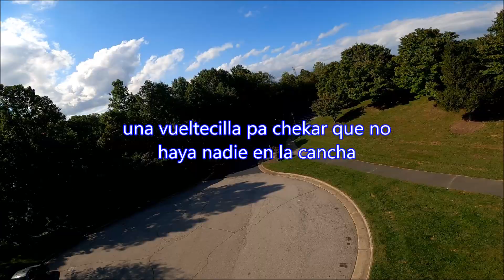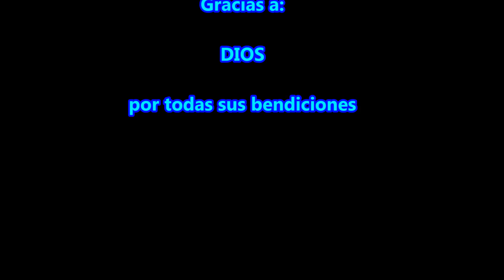Un Dia Muy Bonito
hoy fue' un dia muy bonito, asi que me sali al parque que esta cerca de donde vivo.
repare' el BANDO KILLER por que se quemo' un motor y se estreyo' en el pavimento y se rompio' la parte que sostiene la camara. ya reparado y pues creo que vuela mucho mejor ahora.
ya tenia un buen ratito que no venia por aqui... por la razon que siemre hay mucha gente por las tardes. y pues salen de repente de la nada.
al final fue' una tardecilla muy agradable y una buena oprtunudad de despejar la mente de tanto puto problema.
NO TENGO DRECHOS DE MUSICA DE FONDO, YOUTUBE DELETE IF NOT ALLOWED.